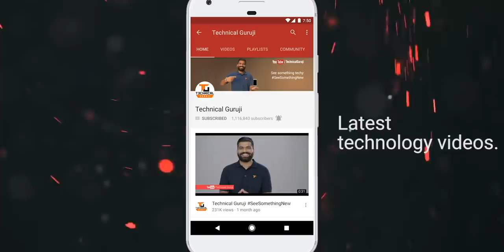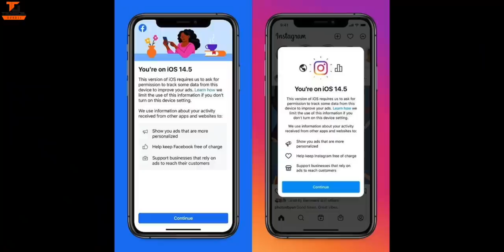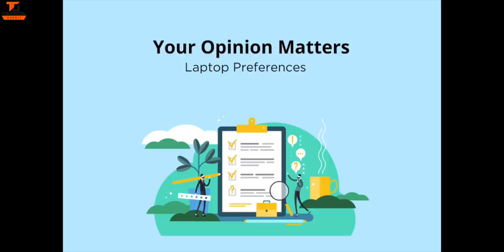Tech Talks #1432 - BATTLEGROUNDS MOBILE INDIA, MeowBook Laptop, 8inch iPhone, iQOO Z3, AirTag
Namaskaar Dosto, Tech Talks ke is Episode mein maine aapse kuch interesting Tech News Share ki hai jaise BATTLEGROUNDS MOBILE INDIA, MeowBook Laptop, 8inch iPhone, iQOO Z3, AirTags aur bahut kuch. Mujhe umeed hai ki yeh video aapko pasand aayega.